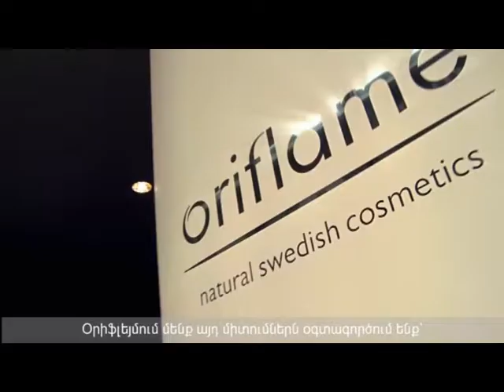Օրիֆլեյմի պաշտոնական դիմահարդար՝ Յոնաս Վրամել